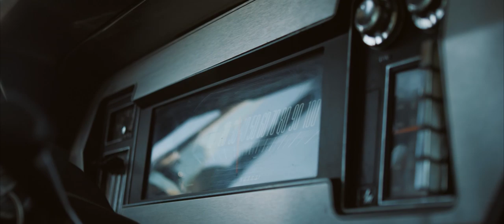Justin Rutledge- Locked In The Trunk Of A Car (Official Video)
Official video for 'Locked In The Trunk Of A Car', off of Daredevil, the new record from Justin Rutledge covering The Tragically Hip.

Director: Adrian Vieni
Editors: James Featherstone & Adrian Vieni
Producer: Evan T. Cohen
Talent: Davison Locksley
Production: Treeboy Pictures, Wood & Wires Productions